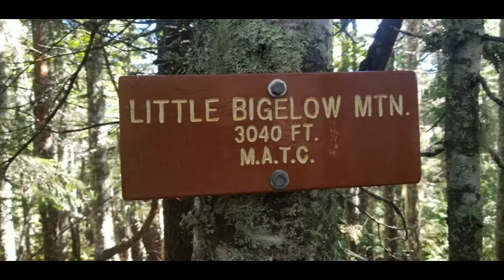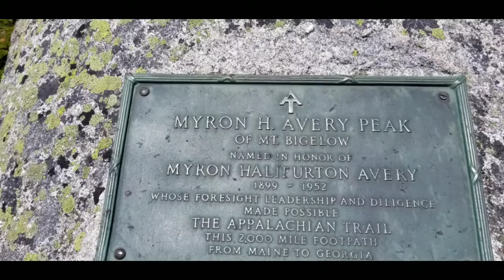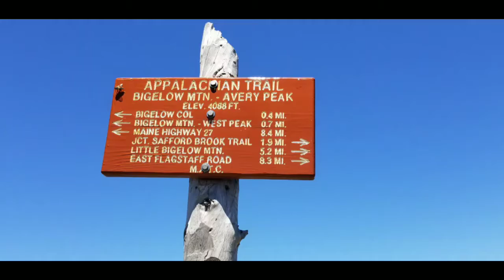AT SOBO thruhike day 16